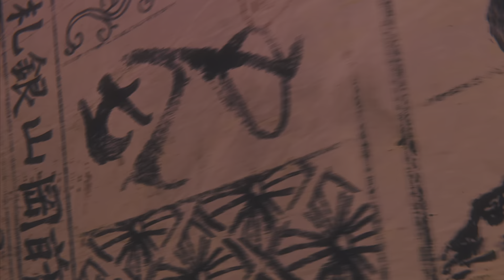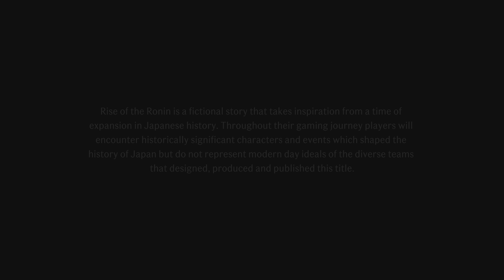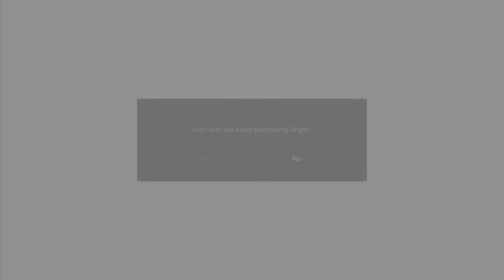Rise of the Ronin part 1 (no commentary)